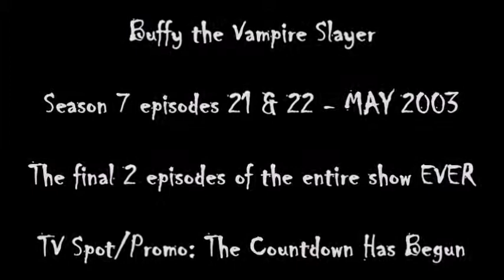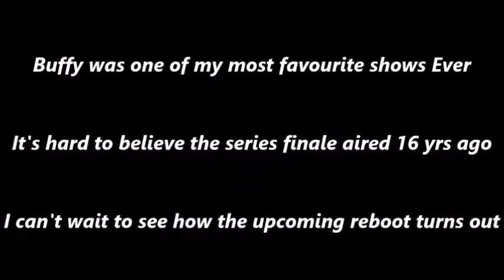Buffy the Vampire Slayer - The Final Two Episodes - TV Spots/Promos - The Countdown Has Begun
Scenes from the final 2 episodes of the entire series of Buffy the Vampire Slayer are shown here in TV Spots and Promos.